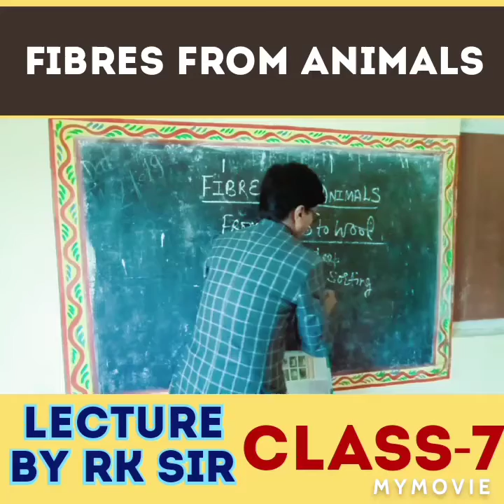Fibres from Animals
Educational lecture